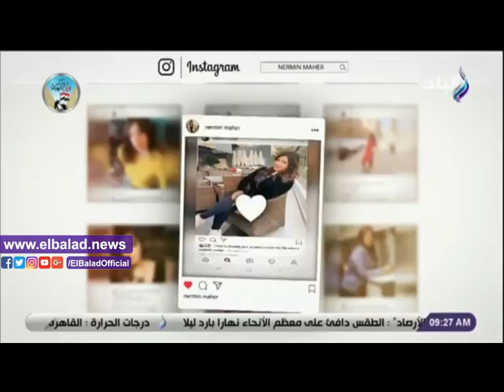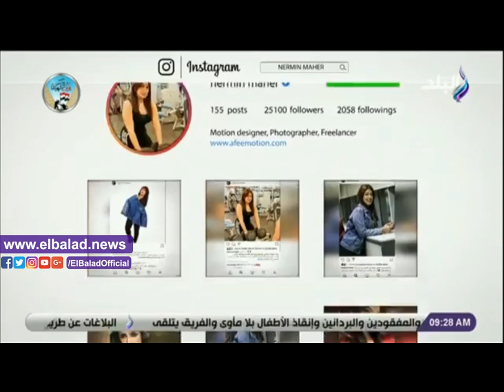صدي البلد | نيرمين ماهر: فانز كتير بيقلدوا طريقة لبسي